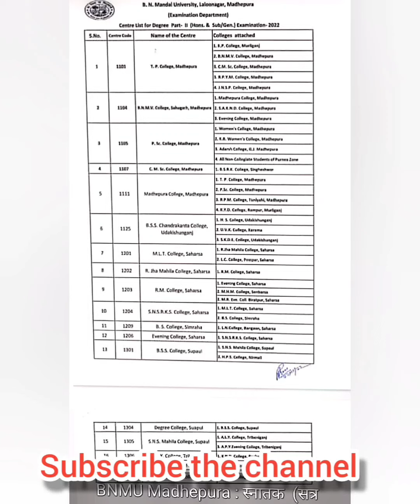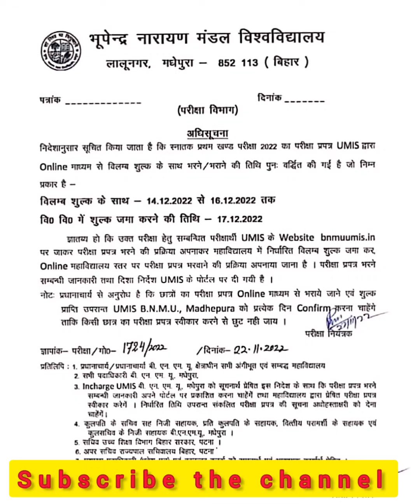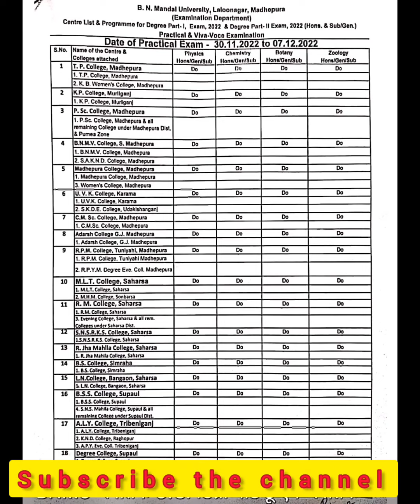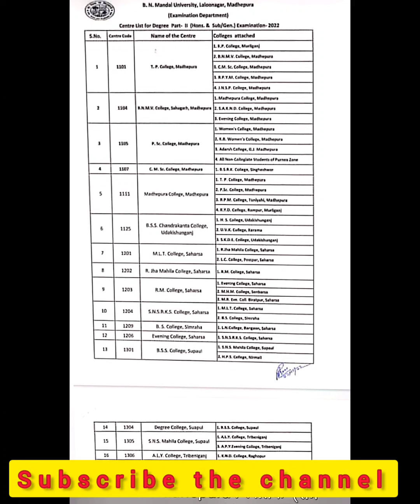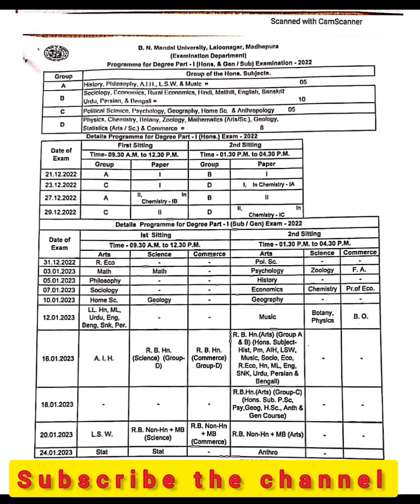BNMU के छात्र ध्यान दे। विभिन्न परीक्षा की तिथि जारी।bnmu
bnmu